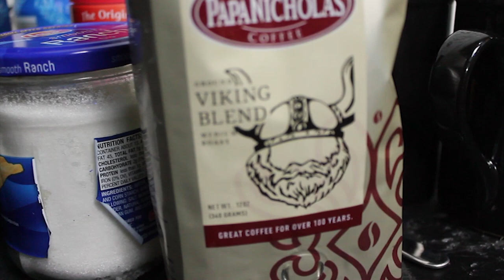Coffee Tyme (EP. 5) - Paul Wagner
Here is another exciting installment of Coffee Tyme! With playing a lot of shows in the metal scene, you develop relationships with other musicians and sometimes their bands as a whole. Today's guest is Paul Wagner of Air Raid and our bands go way back! In this episode we cover some of our band's history of playing shows together, some gear talk, and the future of his band

You can find Air Raid's music on band camp, including their latest release. They are on all the social medias and streaming platforms: